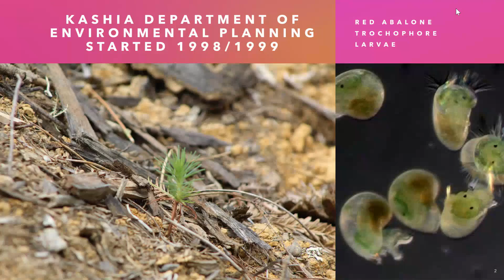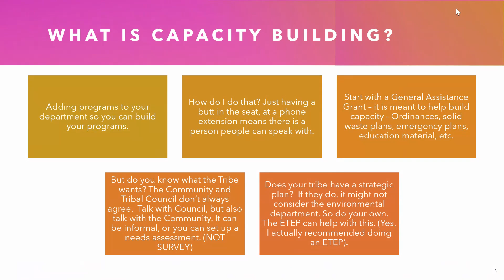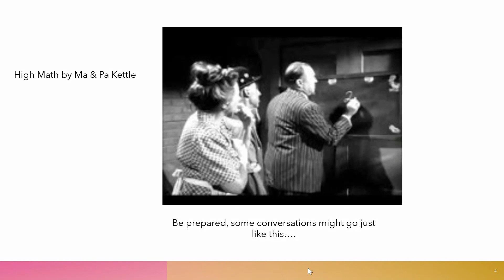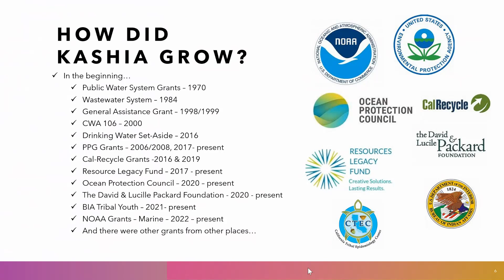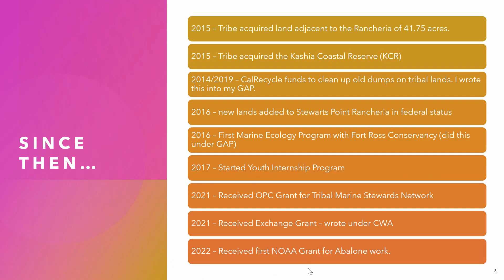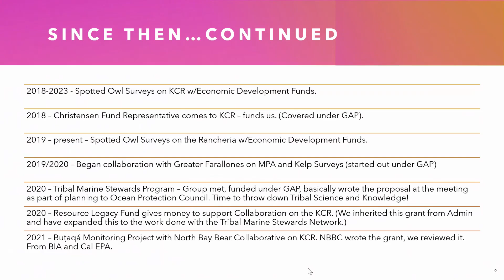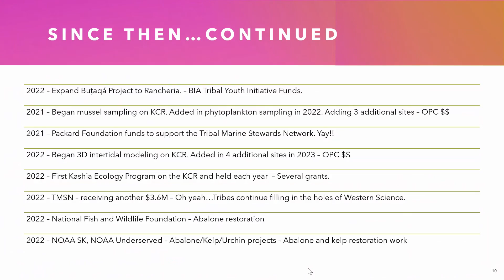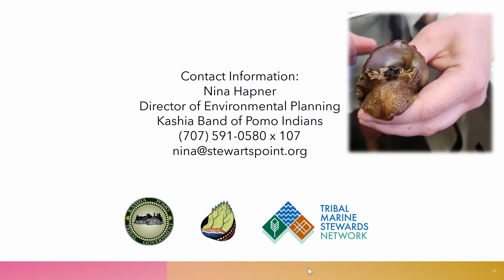A Tribe's Definition of Capacity Building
2024 Tribal EPA Region 9 Conference
October 22-24, 2024
San Jose, CA & Online

Abstract
One of the hardest divisions to justify is how the General Assistance Program (GAP) assists a tribe to build its capacity. The tools tribe's receive from EPA are valuable and necessary, but for some tribes the real understanding and learning comes from having that conversation with another tribe on just how they "did it" and what it took to "accomplish it." That is what this session is geared to show, from a tribe's perspective.

Speakers
Kerri Vera is a member of the Tule River Tribe, and has served as Director for the Department of Environmental Protection there since 1998. Kerri is a Humboldt State University alumni, where she studied Wildlife Biology. In 2001, she was awarded the EPA Conner Byestewa Jr. Environmental Excellence Award. Kerri developed her Tribe's Environmental Protection Department upon the foundation of an EPA GAP grant, and consistently secures various state and federal grants to support environmental protection on the Tule River Indian Reservation, including EPA CWA 106, CWA 319, GAP & CAA. Currently Kerri serves on the EPA Region 9 Region Tribal Operations Committee (RTOC) as one of (3) Central CA Tribal Representatives, and as the General Assistance Program (GAP) Tribal workgroup lead.

Nina Hapner is the Director of Environmental Planning and Natural Resources for the Kashia Band of Pomo Indians. She holds a BS, Wildlife Biology from Cal Poly Humboldt. She has worked in the field of natural resources over 25 years. As well, like many other tribal environmental department directors, she oversees: Water Quality (including drought management), Solid Waste, Air Quality, Education & Outreach, Environmental Ordinance Development and Roads Development. Currently, she is in the process of building, with brilliant staff, the natural resource portion and incorporating in: Marine Monitoring Activities, Bear Monitoring, Forest & Grassland Management, Endangered Species Surveys, etc.